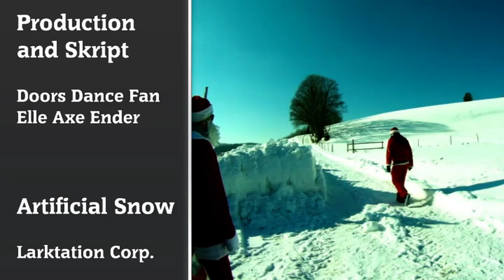The White Punch - A Christmas Short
a.k.a. Round 368 of Santa vs. Santa